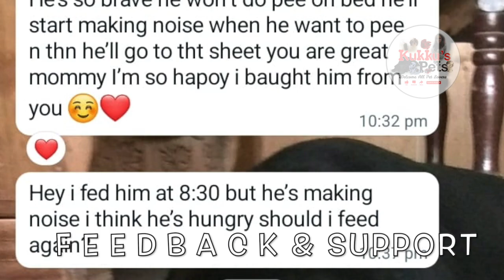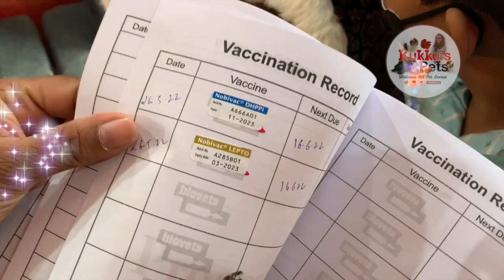Best place to buy Shih tzu puppies in Bangalore | New puppy tips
Welcome, All Pet Lovers to "Kukkus Pets"  Best place to buy Shih tzu puppies in Bangalore | You can ask me any sort for puppies guidance I will be there for you to help anytime | welcome all pet lovers lovers to our extended family